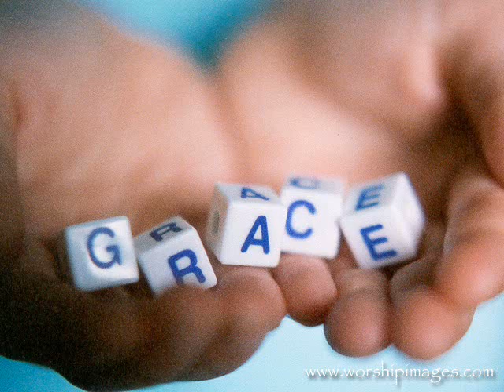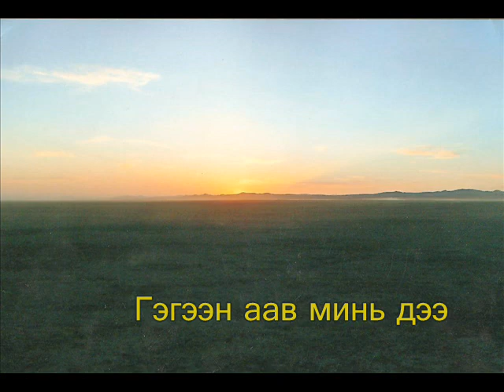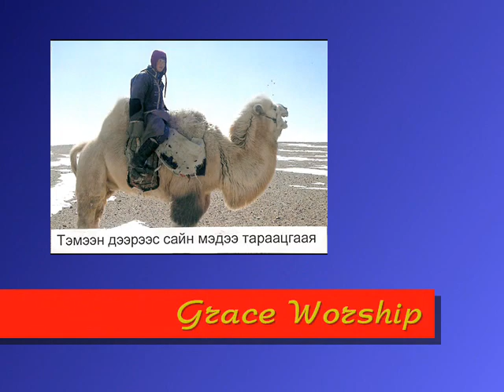Song to my Father in Heaven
singer girl Altantuya is one of our Sunday school teachers.